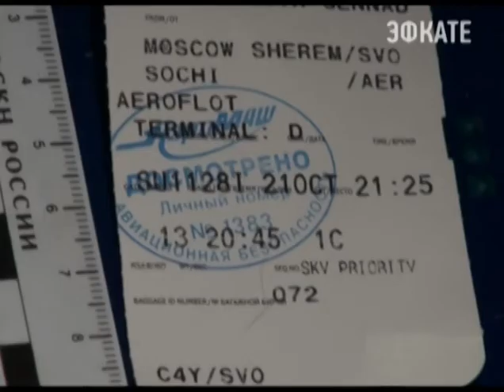В Сочи изъята крупная партия метадона. Новости 24 Сочи Эфкате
Наркодилер — 22-летняя жительница Ростовской области — задержана сочинской наркополицией в аэропорту. Девушка везла крупную партию метадона для сбыта в Сочи, где сама длительное время проживает.
Сочи. Новости.
Телеканал Эфкате.